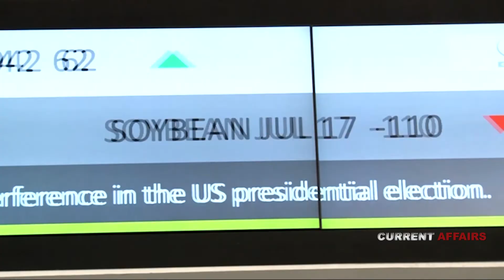MY CURRENT AFFAIRS SHOWREEL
I'm a creative video editor. I have a knowledge on final cut and Adobe Premiere Pro. I have over 5 years of experience in the media industry and I enjoy editing current affairs shows.